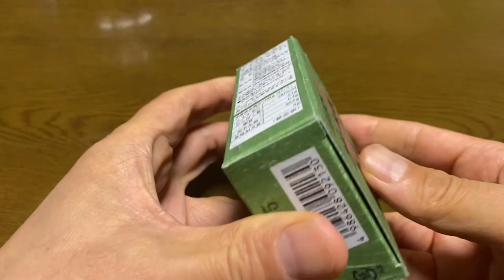【スイーツ（JAPAN sweets）】茶羊羹（Tea yokan） 「小沼製飴株式会社」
【茶羊羹】Tea yokan
287kcal